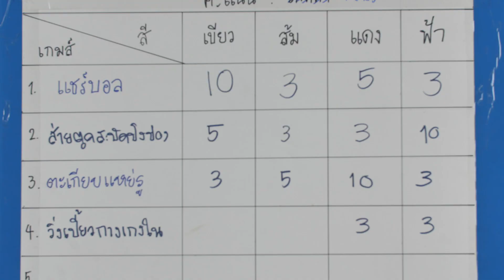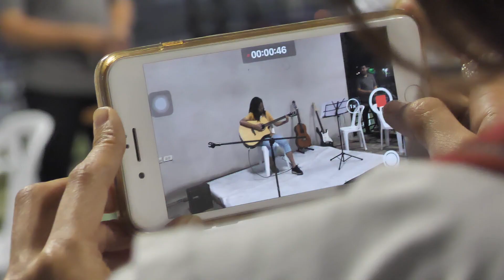T Thailand งานปีใหม่ 2018